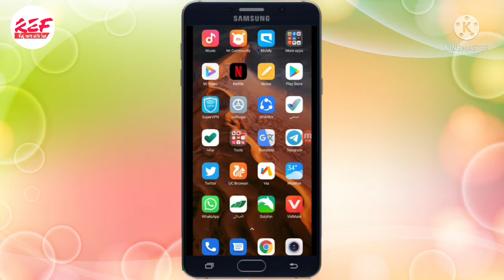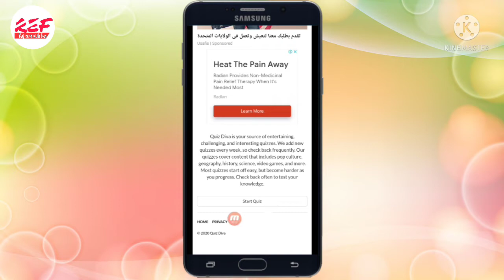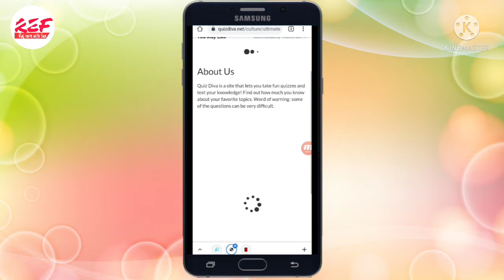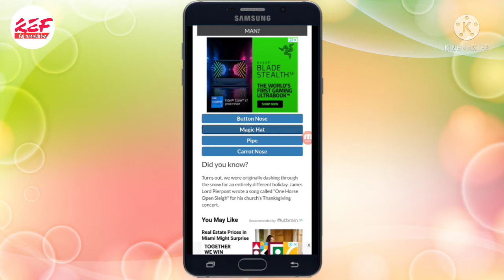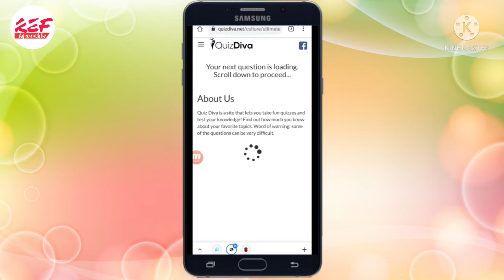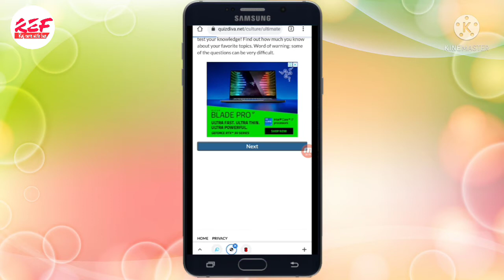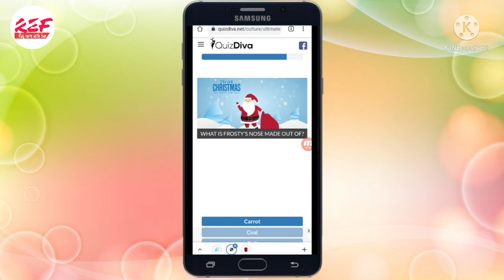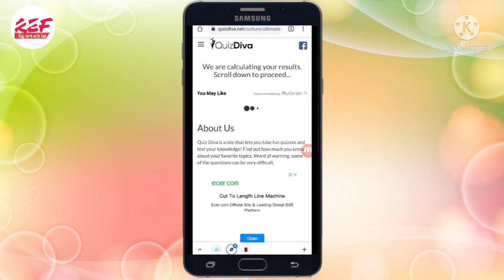ultimate Christmas quiz | ultimate Christmas quiz diva questions answers | diva latest answers 2021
Ultimate Christmas quiz | ultimate Christmas quiz diva questions answers|
diva latest questions answers 2021 | answers 100%

You  have any type of questions or dought then ask me
It's very useful links for you$$$$

You can easily online earn these sites.